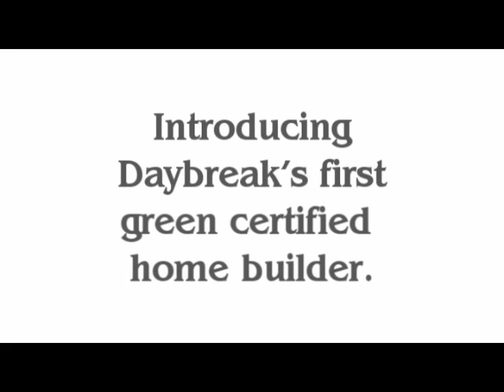GREEN BUILT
Hamlet Homes is Daybreak's first certified residential green builder.  Find out more!